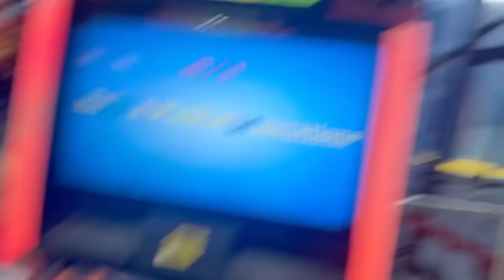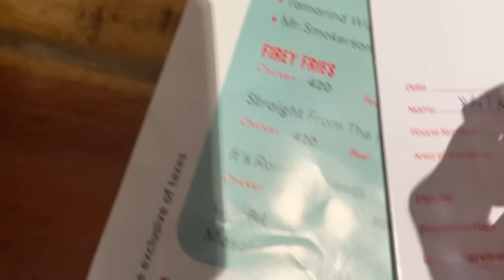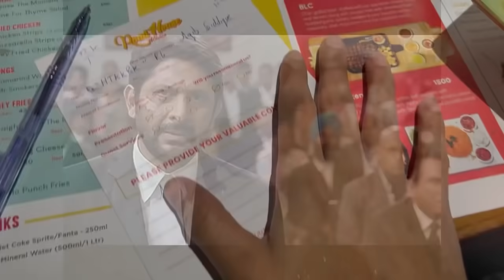Ab Mileinge 6months baad 🥺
Rabeeca Naraz hogai, Usey laga main such main ja raha or main ne bh bataya nahi, next video dekhna mat bholiga ♥️ Sub samjh ayega or stay postive 🍁
Tell in comments if you want more videos like that 👌